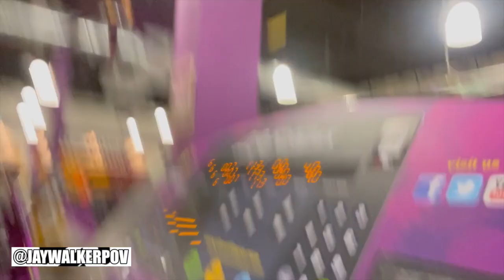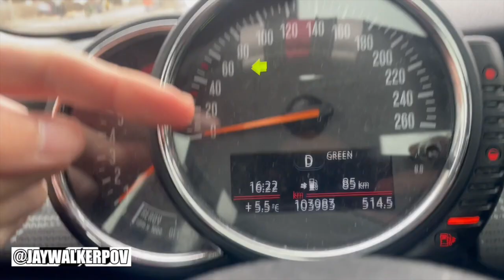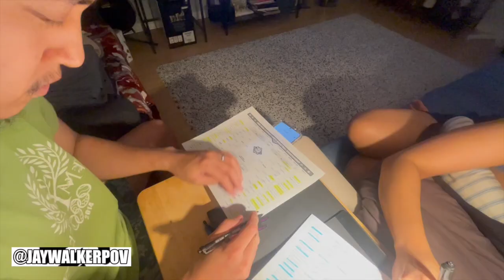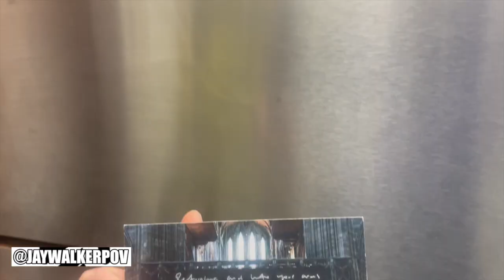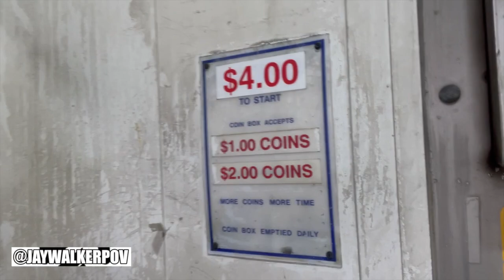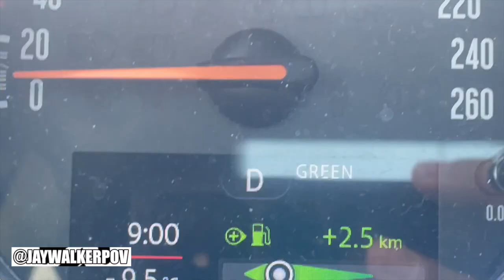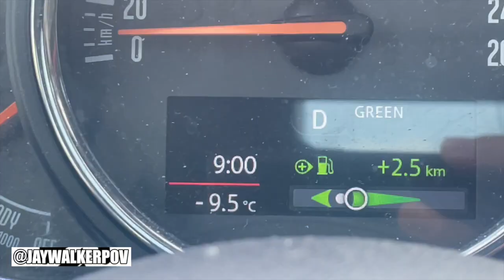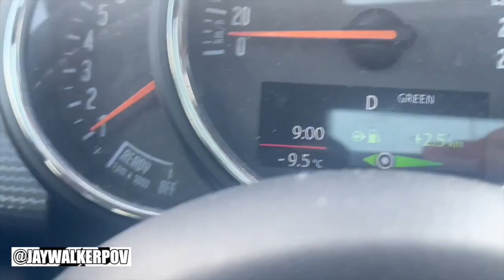JWPOV Live From Last Week Ep 66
Welcome fellow JayWalkers to the 66th Episode of JWPOV Live From Last Week, a show featuring the daily life of JayWalkerPOV in a weekly episode.  This episode shot at the end of March features going to the gym, lunch with parents, visit to Lola, reviving Rouge at Cam's, Spiderman, Mini's oil change, Lotto Max, NCAA Brackets, bathing Rouge, PIOTL, vball in the middle of shifts, buying ski boots, city hall clock update, traffic, Canada qualifying for 2022 World Cup, & bday greets.

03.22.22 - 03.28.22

Scenes shot with the iPhone 12 Mini & GoPro Hero 7 Black.